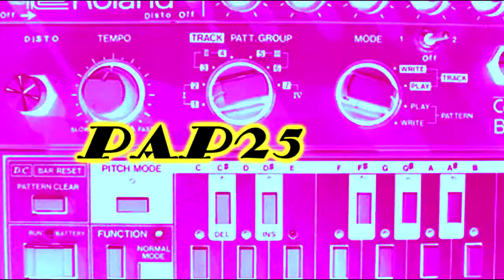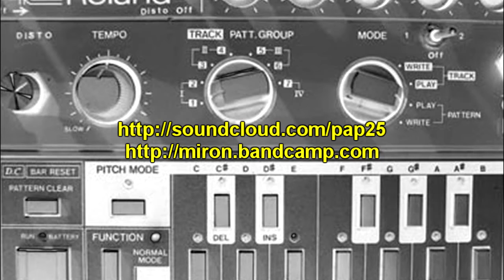Life is Live vol 59 - PAP25 - by Miron